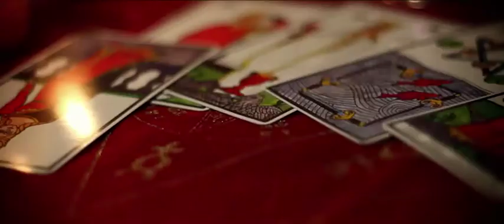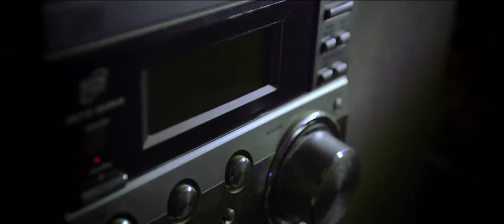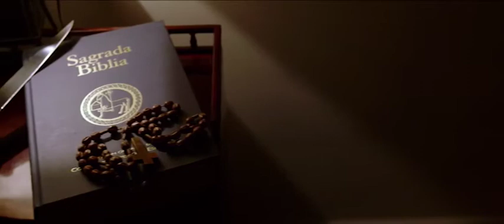Tierra de María (aborto)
Érase una vez, Dios. Y colorín colorado, este cuento se ha acabado. Adiós, Padre Nuestro. Hasta nunca, seres celestiales. Si no os vemos, no os creemos. Hemos decidido vivir como si no existierais. Sin embargo… millones de personas siguen hablando con Jesucristo, a quien llaman “Hermano”. Y con la Virgen María, a quien llaman “Madre”. Creen que todos somos hijos de Dios y por eso le llaman “Padre.” El Abogado del Diablo recibe una nueva misión: investigar, sin miedo, a quienes aún confían en las recetas del Cielo. ¿Son unos estafadores? ¿Unos estafados? Si descubre que sus creencias son falsas, seguiremos como hasta ahora. Pero… ¿y si no fuera un cuento de hadas?